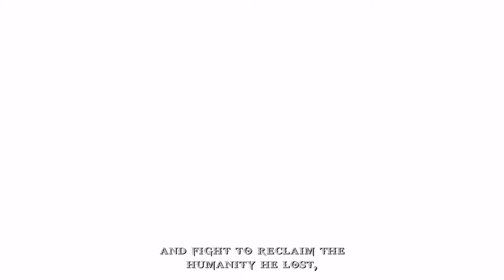God of War: Chains of Olympus Walkthrough Final (No Commentary/Full Game) 1080p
God of War: Chains of Olympus Campaign Walkthrough Part 6 of 6 full game Playthrough including all missions, character interactions, recorded on PS3 at 1080p. No Commentary

God of War: Chains of Olympus is an action-adventure hack and slash video game developed by Ready at Dawn and Santa Monica Studio. The game is the fourth installment in the God of War series, the second chronologically, and a prequel to the original God of War. It is loosely based on Greek mythology and set in ancient Greece, with vengeance as its central motif. The player controls Kratos, a Spartan warrior who serves the Olympian Gods. Kratos is guided by the goddess Athena, who instructs him to find the Sun God Helios, as the Dream God Morpheus has caused many of the gods to slumber in Helios' absence. With the power of the Sun and the aid of the Titan Atlas, Morpheus and the Queen of the Underworld Persephone intend to destroy the Pillar of the World and in turn Olympus.